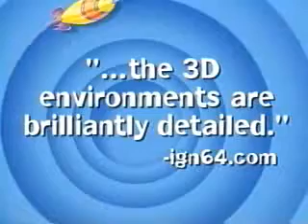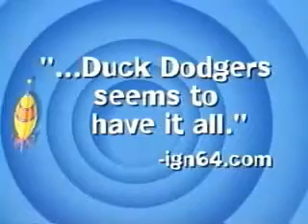Looney Tunes: Duck Dodgers - Starring Daffy Duck (N64) (2000) Video Game US Trailer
US Trailer for the Looney Tunes: Duck Dodgers - Starring Daffy Duck video game.